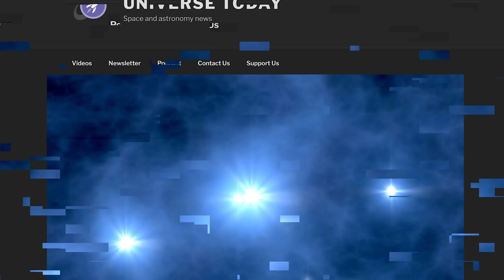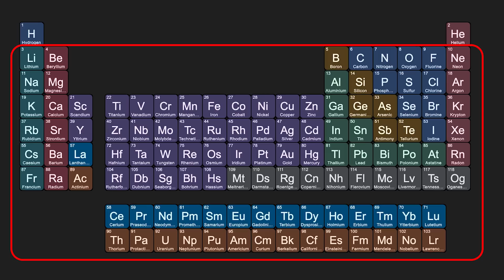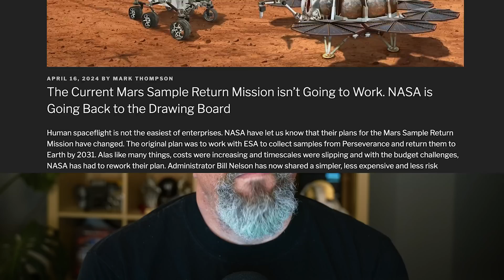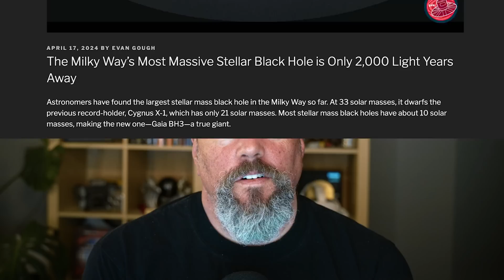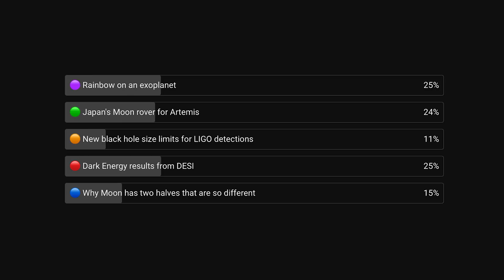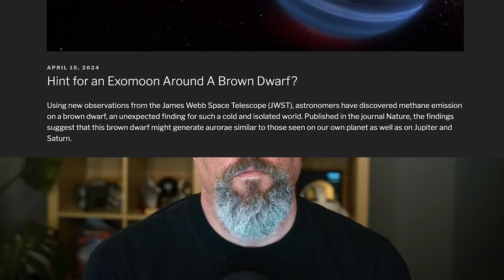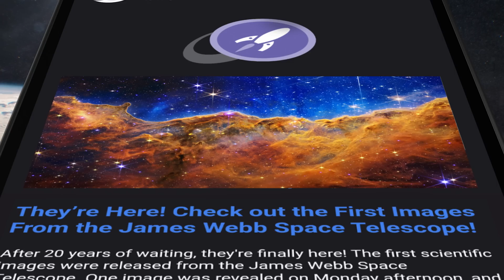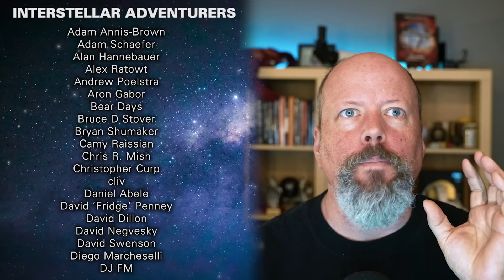ISS Debris Hit A Florida House // Crisis for Mars Sample Return // Closest Black Hole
A piece of the ISS smashed into a house in Florida. Evidence for the first stars in the Universe. NASA is having to rethink its Mars Sample Return mission.

00:00 Intro
00:14 Chunk from ISS hits a house in Florida
01:45 Did JWST find Pop III stars?
04:46 Problems with Mars Sample Return
07:00 Closest black hole
08:26 Vote results
09:20 Moon dust shield
11:18 Patreon
12:29 Hint for an exomoon
14:27 Mind-blowing eclipse video
15:16 More space news
16:07 Mars sample return

Host: Fraser Cain
Producer: Anton Pozdnyakov
Editing: Artem Pozdnyakov